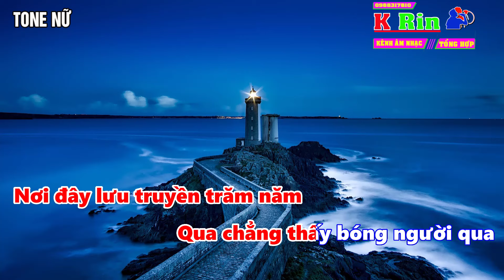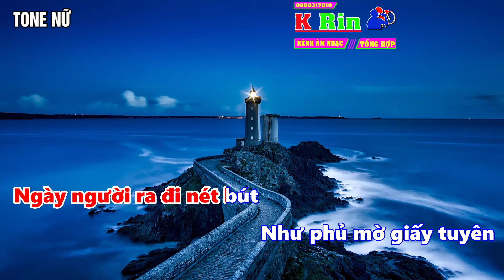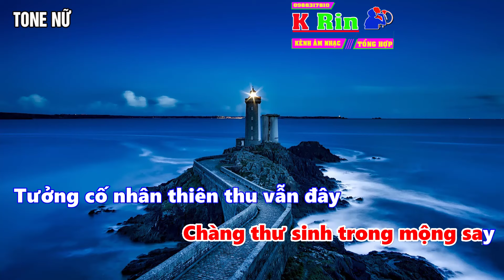KARAOKE-TUYỆT DUYÊN -TONE NỮ- Thương Ly Biệt 2 Rumba theo phong cách Ngân Ngân Cover -KRIN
TUYỆT DUYÊN karaokeTone Nữ - Thương Ly Biệt 2 Rumba làm beat theo phong cách Ngân Ngân Cover - Là ai tương tư đã quên nơi miếu đường...
© Bản quyền thuộc về KRINCHANNELS
© Copyright by KRINCHANNELS ☛ Do not Reup